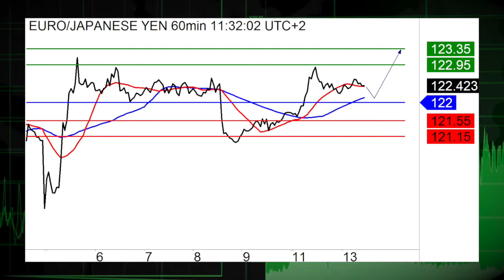12/13 USD Mixed Within Narrow Ranges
12/13/16 The USD traded mixed within recent ranges ahead of the FOMC rate announcement.  Global data from China surprised to the upside.